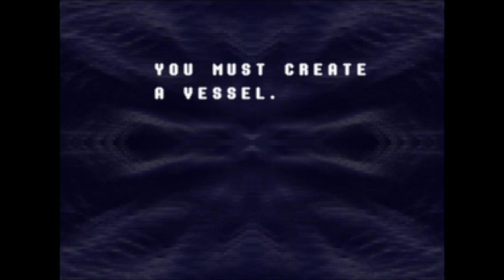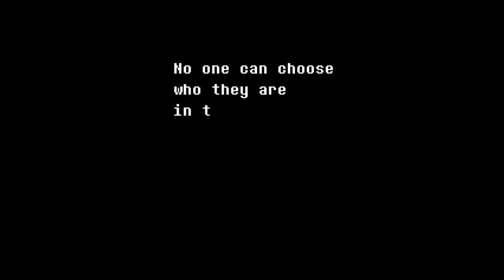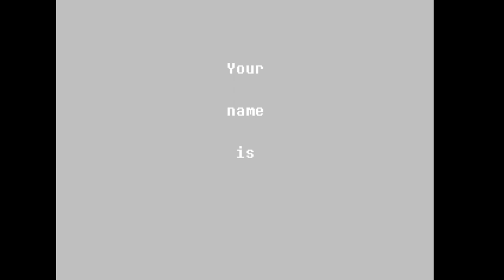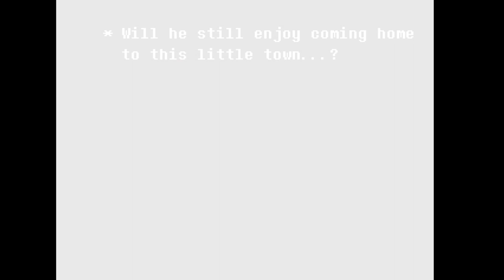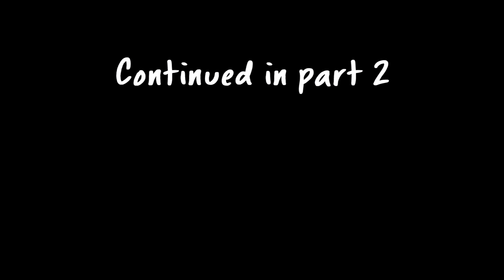DELTARUNE | UNDERTALE 2 (The Sequel) | Ch1 Part 1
Music
Undertale Chime Remix

(oh uh btw it's not actually a sequel)